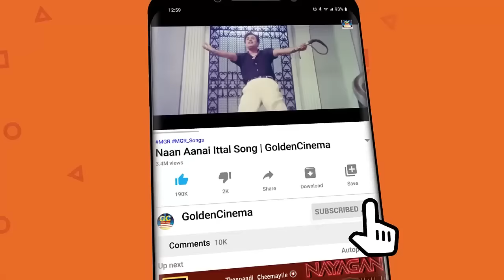மனவலிக்கு மருந்து போடும் இளையராஜா மெல்லிசை பாடல்கள் | Ilayaraja Tamil Melody Songs HD.